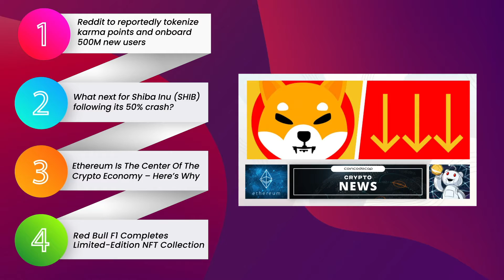What next for Shiba Inu (SHIB) following its 50% crash? | Bitcoin News 07/11/21